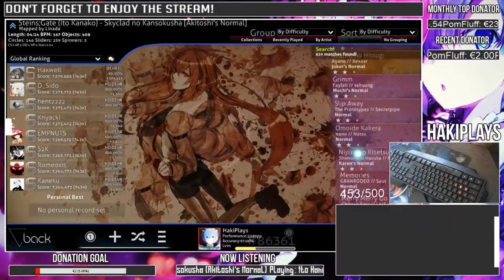playing osu with my feet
Hello everyone!
This is Haki, coming at you with another new video!
I made this video to show u what would happen when u play osu with your feet.. it didnt go well osu!

Thanks for all the support i hope you guys will enjoy it, if you want to help me out by donating use this:

Specs:

GPU: GeForce GTX 1070
CPU: Intel(R) Core(TM) i5-7400 CPU @ 3.00GHz
Memory: 16 GB RAM (15.95 GB RAM usable)
Current resolution: 1920 x 1200, 59Hz
Operating system: Microsoft Windows 10 Home